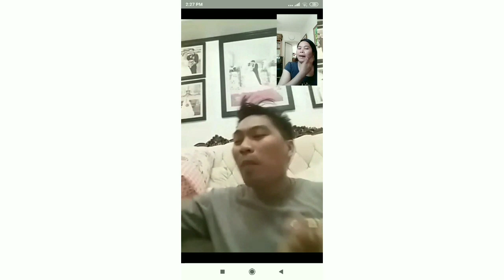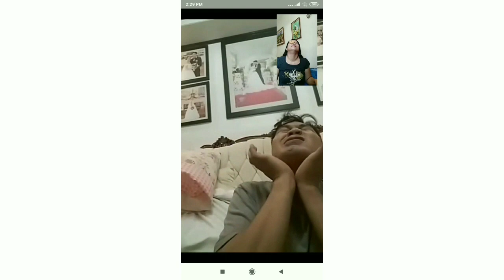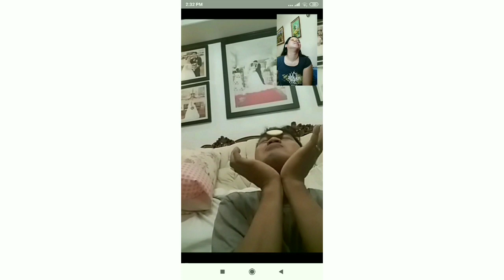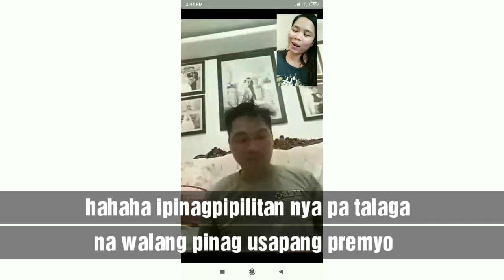LONG DISTANCE/BISCUIT CHALLENGE